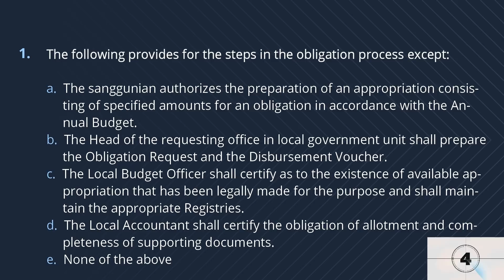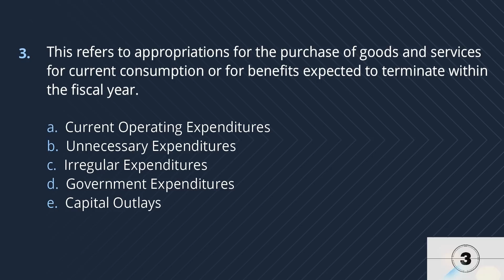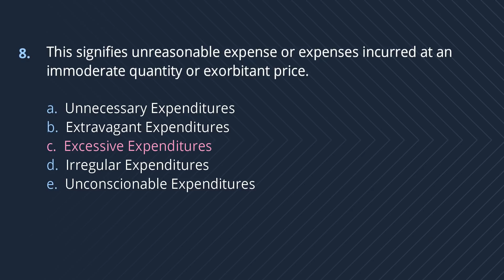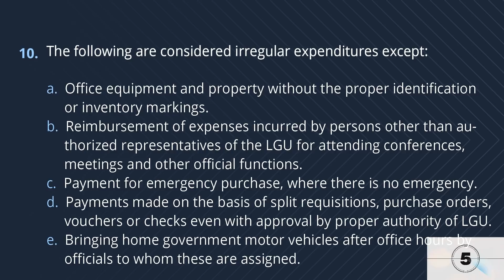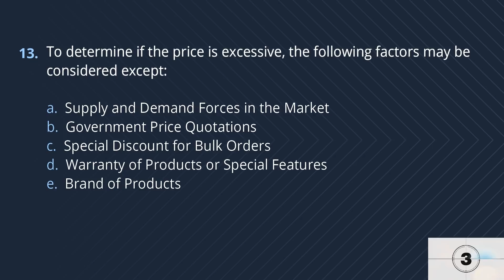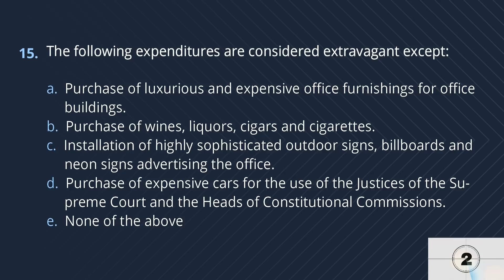BCLTE - Local Treasury Operations Manual (#8 Book 3 Chapter 2)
BASIC COMPENTENCY ON LOCAL TREASURY EXAMINATION

This is the 8th video of a series to help you review for the Basic Competency on Local Treasury Examination (BCLTE). We will upload dozens of video reviewers to help increase your chances of passing the BCLTE. We formulated these questions ourselves from the Local Treasury Operations Manual (LTOM). All BCLTE topics will be covered by our videos.

This video reviewer only covers Book 3, Chapter 2 of the Local Treasury Operations Manual with 15 questions.  Topics for this video are as follows:

LOCAL TREASURY OPERATIONS MANUAL

BOOK THREE
Expenditures and Disbursements

Chapter 2. Concept of Appropriation, Allotment, Obligation and Expenditure

ANSWERS

1. a
2. d
3. a
4. e
5. d
6. a
7. e
8. c
9. b
10. d
11. e
12. b
13. c
14. a
15. d

Passing Score is 12

Our best tip: Pray and review hard!

SCOPE OF THE BASIC COMPETENCY ON LOCAL TREASURY EXAMINATION:

A. General Ability (25%)
   1. Verbal
   2. Analytical
   3. Leadership and Management
   4. RA 6713

B. Specialized/Technical Area (75%)
   1. Mobilization of Resources (35%)
      a. Principles of Local Taxation
      b. Real Property Tax
      c. Business and Other Local Taxes
      d. Regulatory Fees and Charges and Local Economic Enterprises
      e. LGU Credit Financing
   2. Management of Local Treasury Services (15%)
   3. Safekeeping of Local Funds and Records (15%)
   4. Preparation and Analysis of Treasury and Treasury-related Reports (105)
   5. Coordinating and Communicating Local Treasury Matters with Stakeholders (10%)
   6. Management of Other PFM Areas (10%)
   7. Management of Inter-Government and Other Fund Transfers (5%)

BOOK ONE
Fiscal Organization of Local Governments and the Local Treasurer

BOOK TWO
Receipts and Collection of Local Income, Revenues and Other Fund Sources

BOOK THREE
Expenditures and Disbursements

BOOK FOUR
Fund Management Practices, Accountability, Cash Examination, Shortages and Settlement of Accounts of Local Treasurers, and Liabilities of Local Treasurers in the Administration of Local Taxes, Fees, and Charges

BOOK FIVE
Detailed Procedures on Real Property Tax Business Tax Fees and Charges and Other Resource Mobilization

BOOK SIX
Local Treasury Operations (LTO) Annexes and Forms